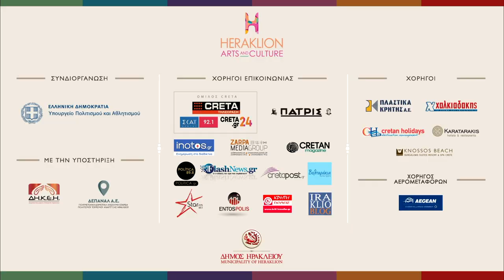Τρέιλερ: Κώστας Μακεδόνας - Χρήστος Νικολόπουλος ... έρχονται στο Heraklion Arts and Culture!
Κώστας Μακεδόνας - Χρήστος Νικολόπουλος  "Εγώ θα σου μιλώ με τα τραγούδια μου ..."
Συμμετέχει η Ζωή Παπαδοπούλου

ON LINE ΠΡΕΜΙΕΡΑ: Τετάρτη 29 Δεκεμβρίου 2021 στις 21:15

Ο Κώστας Μακεδόνας αποτελεί μία από τις πιο χαρακτηριστικές φωνές του σύγχρονου λαϊκού τραγουδιού και είναι ένας από τους κορυφαίους ερμηνευτές σήμερα, με περισσότερα από 30 χρόνια καριέρας και δισκογραφικής παρουσίας.
Ο Χρήστος Νικολόπουλος, είναι ένας ανεπανάληπτος συνθέτης, βιρτουόζος του μπουζουκιού, πρωταγωνιστής και ταυτόχρονα εργάτης της τέχνης του. Γέννημα της μεγάλης σχολής του ρεμπέτικου, προσπάθησε και πέτυχε να ανανεώσει το είδος και να δημιουργήσει τραγούδια για τους μεγαλύτερους έλληνες ερμηνευτές, με ευρηματικές μελωδίες, επιτυχίες  που τραγουδιούνται ακόμη και σήμερα σε όλη την Ελλάδα.
Ένα πρόγραμμα, σα σε πρόβα, γεμάτο τραγούδια σταθμούς, τραγούδια επιτυχίες που θα μας παρασύρουν  να τα σιγοτραγουδήσουμε μαζί τους!
Μια μοναδική καλλιτεχνική συνεύρεση που κανείς δεν πρέπει να χάσει.

Συμμετέχουν:
Κώστας Μακεδόνας (ερμηνεία- κιθάρα) | Χρήστος Νικολόπουλος (μπουζούκι - ερμηνεία) | Ζωή Παπαδοπούλου (ερμηνεία)
Νίκος Στρατηγός (πιάνο), Κωνσταντίνος Βελλιάδης (μπουζούκι), Χρήστος Λαρίσης (ακουστική κιθάρα), Νίκος Σταδιάτης (ακορντεόν, φωνητικά)
Μουσική επιμέλεια: Νίκος Στρατηγός
Καλλιτεχνική επιμέλεια: Κώστας Μακεδόνας
Οργάνωση Παραγωγής, GALAXIAS LIVE PRODUCTIONS

Παραγωγή: Δήμος Ηρακλείου -Αντιδημαρχία Πολιτισμού
Αντιδήμαρχος: Αριστέα Τ. Πλεύρη
Πολιτιστική Διαχείριση: Μαριάννα Γιαλύτη
Ψηφιακή Πολιτιστική Διαχείριση: Κωνσταντίνα Χατζάκη

Χορηγοί Επικοινωνίας: Όμιλος Creta ( @TV CRETA - @ΣΚΑΙ ΚΡΗΤΗΣ 92,1 -Creta24.gr), Εφημερίδα ΠΑΤΡΙΣ, FlashNews.gr, Politica 89.8, Politika.gr, Star Fm 88.4, Cretapost.gr, Βολταράκια στην Κρήτη, iNOTOS.gr, CRETAN Magazine, IraklioBlog, EntosPolis, Κρήτη Πόλεις και Χωριά,

«I will be talking through my songs…” Kostas Makedonas, Christos Nikolopoulos – Zoe Papadopoulou

Kostas Makedonas is one of the most recognizable voices in the greek music industry and is nowadays one of the top greek performers, holding a career of more than 30 years of singing and album releases.
With his unique voice he takes us in a journey through the greek folk music and drifts us into singing along with him the most beloved greek songs.

Christos Nikolopoulos is a unique composer, bouzouki virtuoso, protagonist and at the same time a worker of his art. Being a child of the great school of rebetiko, he tried and succeeded in renewing the genre and creating songs for the most important greek singers, with inventive melodies, hits that are sung even today throughout Greece.

This is not the first time that the two of them will meet on stage, that they will join their dynamics to guide us in the world of music, in a unique special way in a pot pouri of songs that will makes us sing along.

Contributors:
Costas Makedonas (vocals - guitar) Christos Nikolopoulos (bouzouki - vocals) Zoe Papadopoulou (vocals)
Nikos Stratigos (piano), Konstantinos Velliadis (bouzouki), Christos Larissis (acoustic guitar), Nikos Stadiatis (accordion, vocals)
Music curation: Nikos Stratigos
Artistic curation: Costas Makedonas
Production management: GALAXIAS LIVE PRODUCTIONS

Production: Municipality of Heraklion - Vice Mayor of Culture
Vice Mayor: Aristea T. Plevri
Cultural Management: Marianna Gialiti
Digital Cultural Management: Konstantina Chatzaki
Administrative Organization: Department of Culture - Evi Martimianaki, Antonis Roumbakis, Maria Siganaki